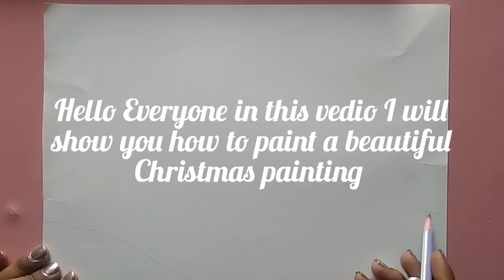Winter Vacation home painting / Christmas painting / Acrylic painting tutorial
ACRYLIC  COLOURS  USED  IN  THE PAINTING :-

423 Titanium white
453 Viridian Hue ( Dark Green )
016 Black
031 Burnt Sienna
436 Ultramarine blue
045 Cadmium Yellow Medium
449 Vermilion Hue

BRUSHES :-

Flat Brush no. :- 3,6,12
Round brush no. :- 4 , 00